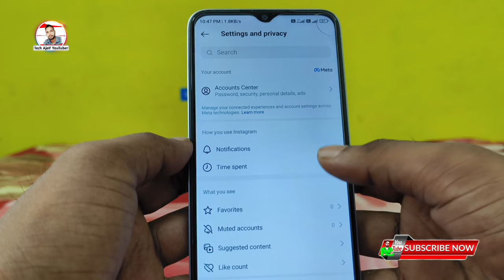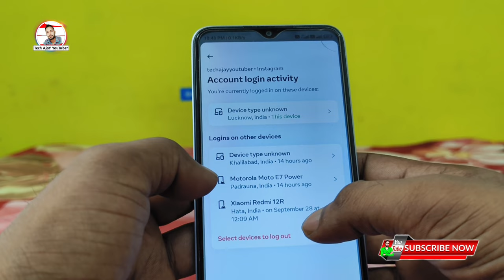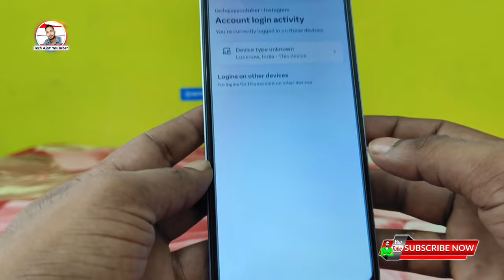instagram id kis kis phone me login hai kaise pata kare,instagram id kon kon use kar raha hai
Topic Cover 👎
instagram id kis kis phone me login hai kaise jane,
instagram ki id kon kon chala raha hai kaise pata kare,
instagram account kon kon chala raha hai kaise jane,
instagram id kon kon use kar raha hai, instagram id kon kon chala raha hai,